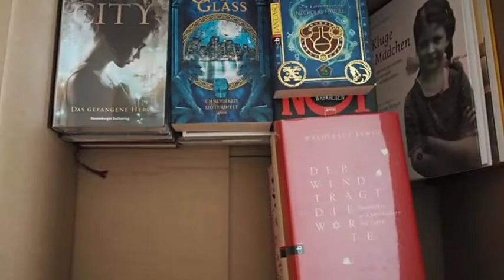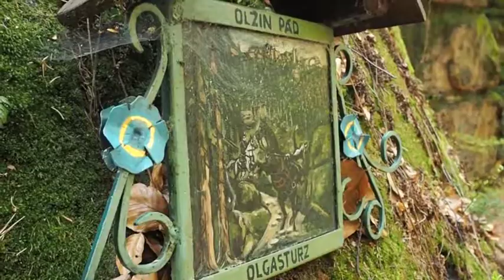[Document Your Life] April 2018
Ich wünsche Euch ganz viel Vergnügen. :)